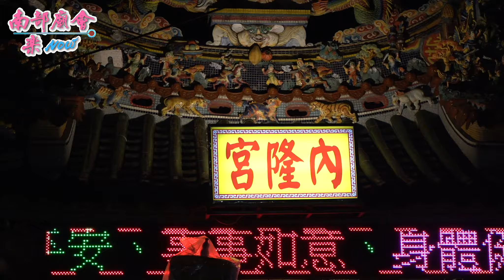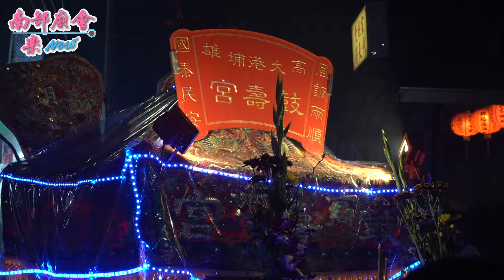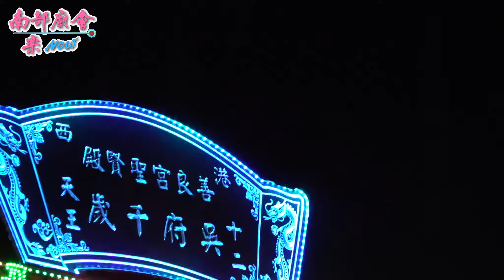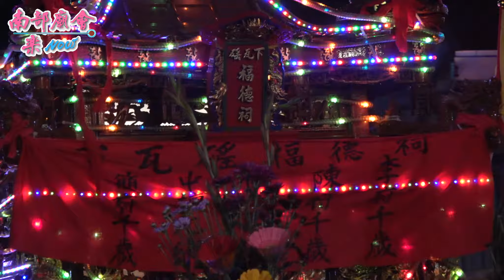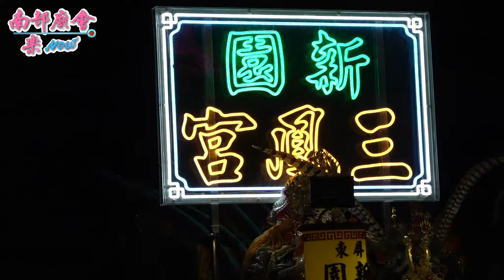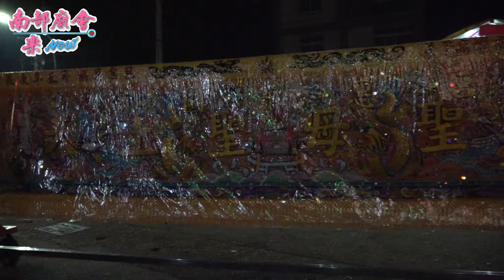【參禮 內庄內隆宮 全紀錄 】屏東新園鄉 新園新惠宮 天上聖母平安遶境大典《第一天》111/3/24